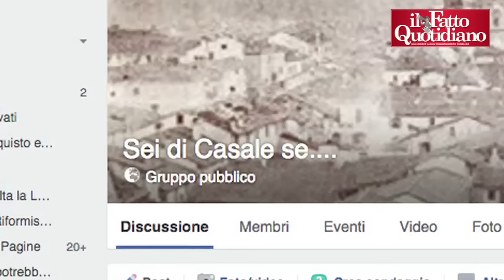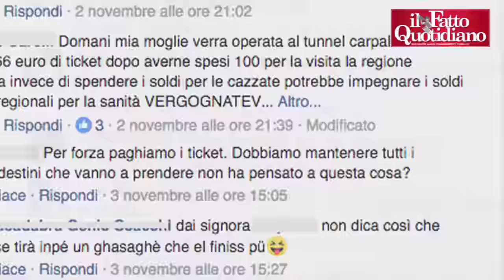Il Comune offre il servizio si stireria. L’assessore boccia l’ilarità dei cittadini: “Mi hanno delus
di Fabio Abati